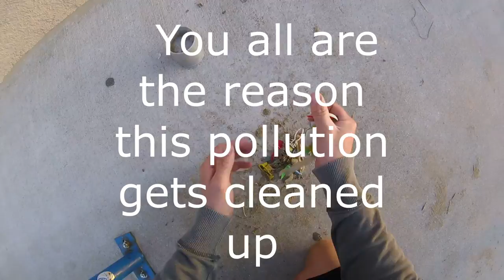334 Bottle Caps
I collect plastic bottle caps, lots of bottle caps that will NOT be going in to the ocean! Tip me here-:)-?